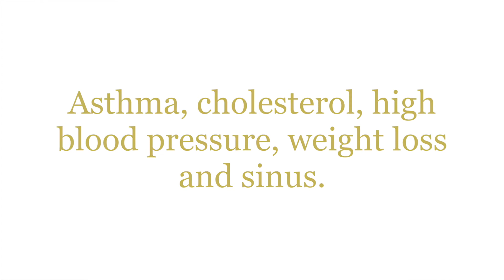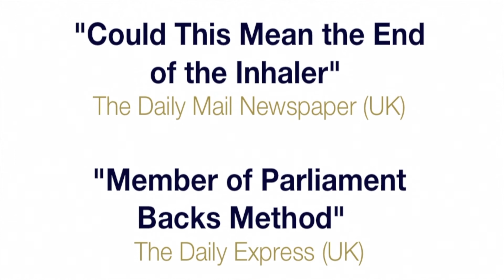Learn Buteyko Online Testimonial - Declan O'Doherty, Ireland.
Learn Buteyko Online Sudent, Declan O'Doherty speaks on how he reversed his asthma, high blood pressure, cholesterol, sinus and lost a significant amount of weight with the Buteyko Method.